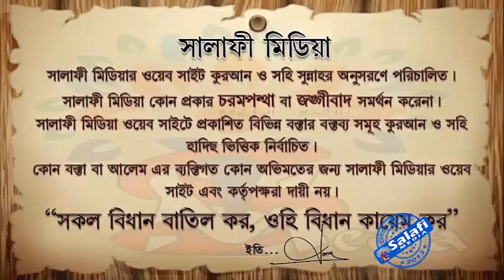গুনাহ মাফ করার এক অপুর্ব সুযোগ ᴴᴰ┇ আলোচকঃ আব্দুর রাকিব মাদানী